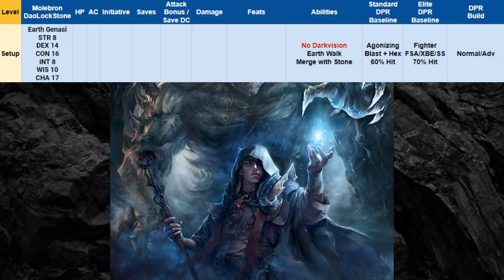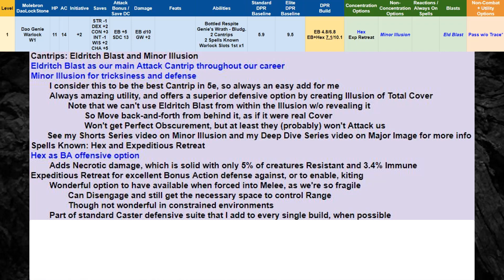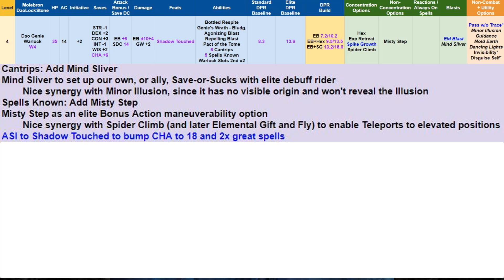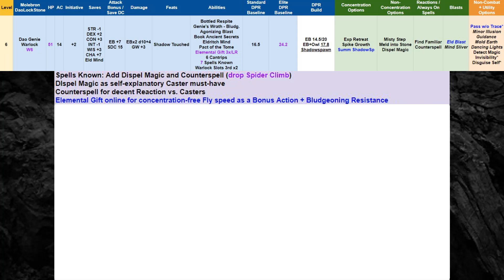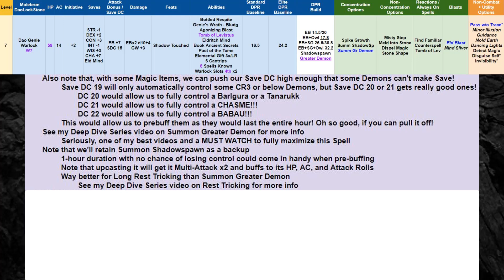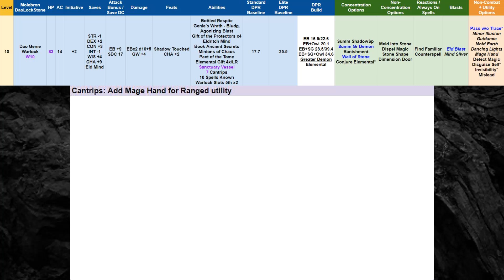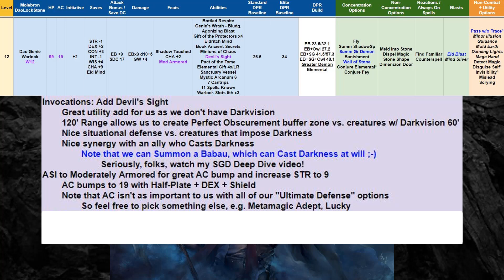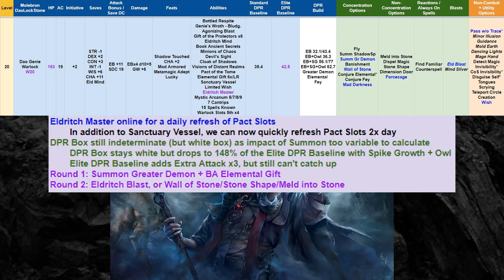Molebron DaoLockStone - Character Build Series - D&D 5e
Real talk, if you can drive it (and it ain’t easy), this No-Dip DaoLock build is one of the strongest in the game! It’s not what you’re probably expecting, but it’s exactly the sort of playstyle/build that I personally prefer to play! (unless the DM says it’s too OP, lol)

Character Build Sheet / Show Notes so you don’t have to watch if you don’t want to:

or

0:00 Intro
1:38 General Setup and Preamble
8:10 Level 1
12:01 Level 2
12:46 Level 3
15:40 Level 4
17:16 Level 5
23:31 Level 6
25:48 Level 7
31:42 Level 8
32:36 Level 9
37:33 Level 10
39:19 Level 11
42:18 Level 12
43:37 Level 13
44:08 Level 14
47:05 Level 15
48:35 Level 16
49:35 Levels 17-20
51:18 Outro